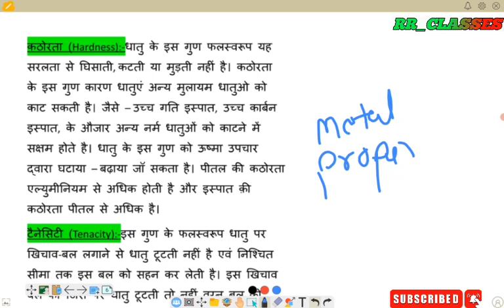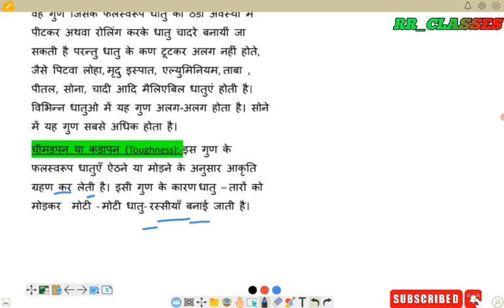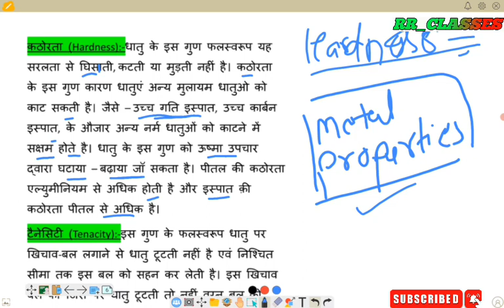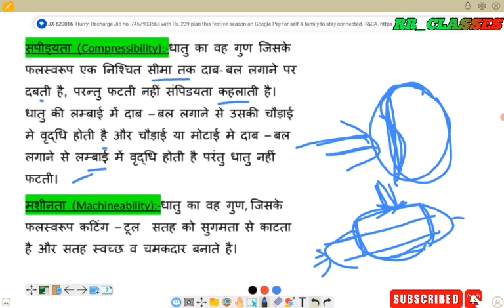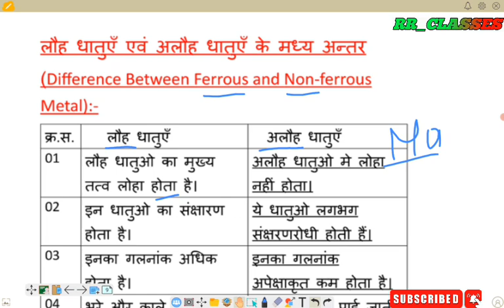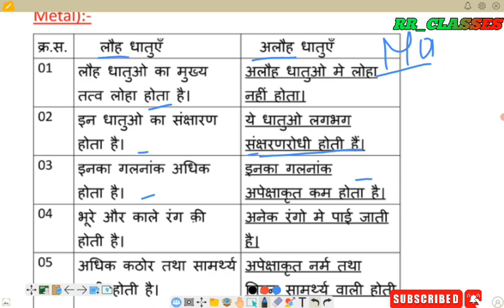धातु गुणधर्म क्या है? / Metal Properties क्या है?/ITI SECOND YEAR/ PART -03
r omeasurie.